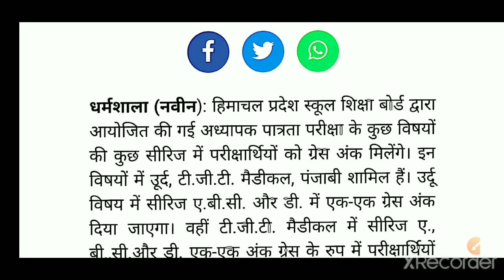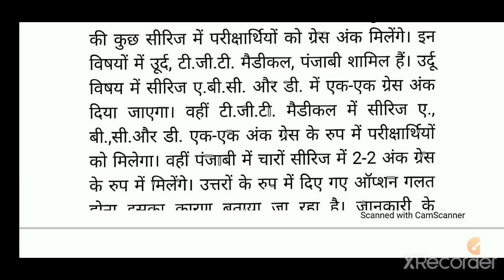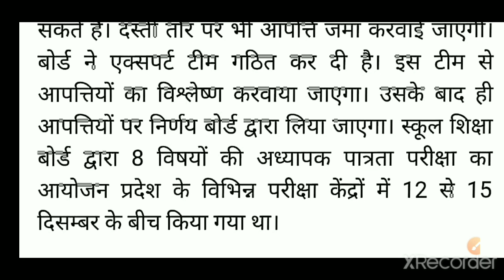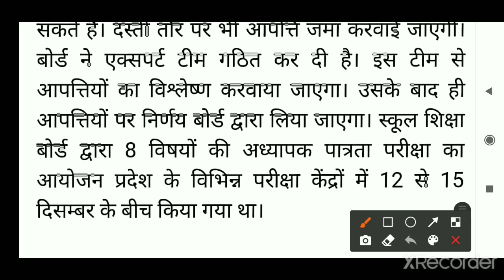Hptet grace marks dec 2020 for tgt medical /urdu/punjabi 2020#by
For any study realted inquiry  u can msg me on instagram @kaputhakur0892020

LEARNING with Me